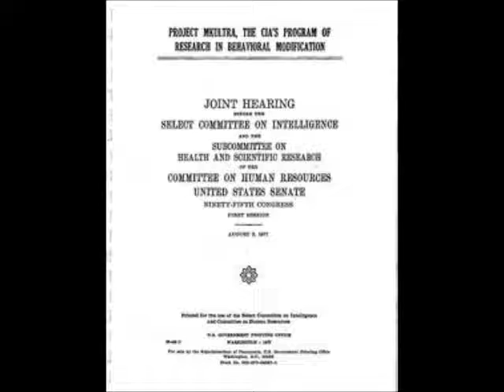Dr. Scott Johnson 4/26/09 - (2/8) Disney Exposed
Disney is straight out of the pits of Hell—promoting horoscopes, lewdness, sensual dirty dancing, Rock 'N' Roll, mini-skirts, immodest fashion shows, half-dressed girls, rebellion, disobedience to parents, New Age, pedophilia, feminism, liberalism, Godlessness, a false gospel, heathendom, nightclub life, Rap House music, nudity, lasciviousness, ingratitude, sinful pride, worldliness, arrogance, selfishness, sexual perversion, self-righteousness, self-centeredness, witchcraft, demonism, evolution, imprudence, premarital sex (fornication), lewdness, homosexuality, dirty-mindedness, and nearly every other form of evil imaginable. Walt Disney himself was a 33rd degree Freemason. Since 1991, gay men and lesbians from around the world have converged in and around Walt Disney World in Orlando, Florida for an entire weekend of exciting events centered around area theme parks and attractions. Gay Day Orlando attendance has grown considerably, attracting more than 100,000 gay men, lesbians & bisexuals. With the cheerful strains of classic Disney music playing in the background, mainstream families with little children are subjected to seeing throngs of homosexuals wearing red T-shirts that proclaim: "A day of magic ... a night of pleasure." Throughout the day within Disney's Magic Kingdom, they can be seen fondling each other, groping each other, engaged in open-mouth kissing, group urination in public restrooms -- and worse. Within 15 minutes of the opening scene, viewers of Walt Disney's movie interpetation of C.S. Lewis' NARNIA, are face to face with Pan, the pagan fertility/sex god which Wiccan witches worship and adore worldwide.

(click on link - scroll down on DivShare page - hit download button)